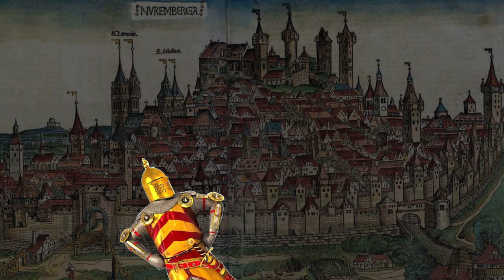5 Stories of Medieval Knights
A video for a school project, this one is about 5 interesting knights in the medieval age.
Gilbert de Clare of England
Rodrigo Diaz of Castille, also known as "El Cid"
Saint George of Lydda
Robert Guiscard of Normandy, also known as "Viscardus"
Edward Woodstock of England, also known as "The Black Prince.